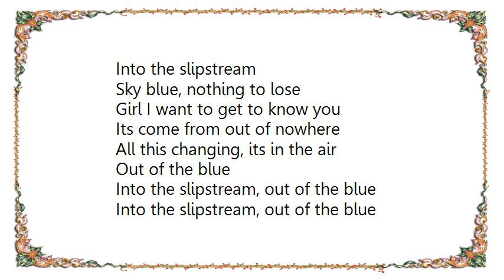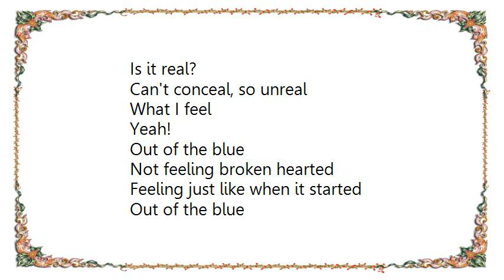Blue Ash - What Can I Do for You Lyrics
[Lyrics Blue Ash - What Can I Do for You]
Not feeling broken hearted
Feeling just like when it started
I wake, its a new day
No more heart ache breaking our way

Into the slipstream, out of the blue
Into the slipstream

Sky blue, nothing to lose
Girl I want to get to know you
Its come from out of nowhere
All this changing, its in the air

Into the slipstream

Into a free fall, out of the blue
Into a dream world, out of the blue
Into the sunset, out of the blue

Do you feel?

Can't conceal, so unreal
What I feel
Yeah!